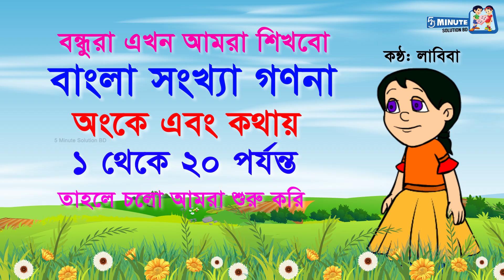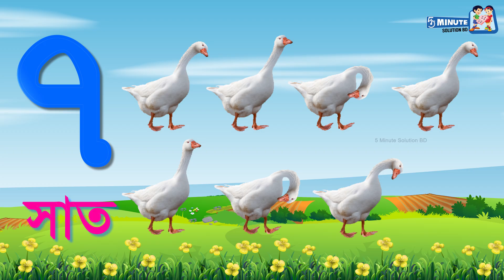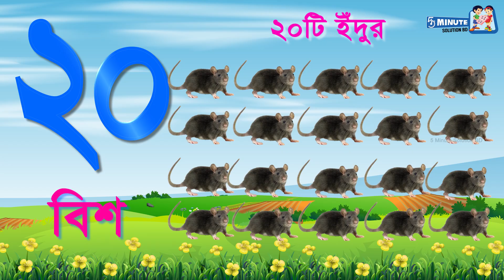ছোটদের সহজ অংক শেখা | এক দুই তিন চার | Bengali Number অঙ্কে ও কথায় বাংলায় সংখ্যা ১ থেকে ২০ পর্যন্ত